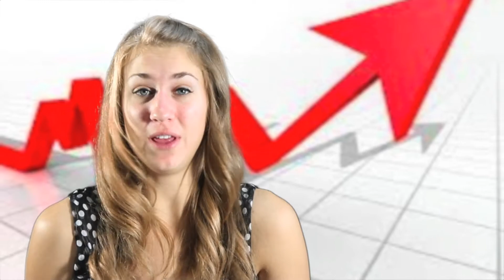Blog Feb '13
The Petty Team reviews the current market status, offers recommendations and shows two celebrity homes for sale.  (Well, at least one of them is really for sale.)